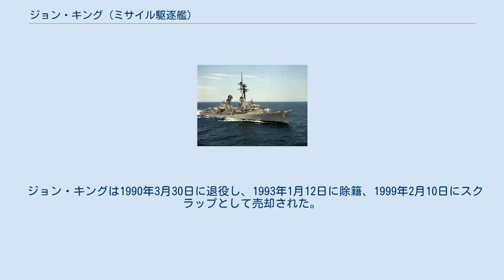ジョン・キング (ミサイル駆逐艦)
ジョン・キング (USS John King, DDG-3) は、アメリカ海軍のミサイル駆逐艦。
チャールズ・F・アダムズ級ミサイル駆逐艦の2番艦。
艦名は2度の名誉勲章受章者である水兵のジョン・キングに因む。
 ジョン・キングは1958年8月25日にメイン州バスのバス鉄工所で起工する。
1960年1月30日にポール・J・キルデイ夫人（テキサス州選出下院議員ポール・J・キルデイの妻）によって命名され進水し、1961年2月4日に就役する。
当初は DD-953 として発注されたが、1956年8月16日に DDG-953 へ艦種変更され、1957年6月26日に DDG-3 へ番号が変更された。
 キューバのグアンタナモ湾での公試後、ジョン・キングは東海岸で火器の試験を行い、1961年9月7日にノーフォークに到着、通常任務に入る。
新型のミサイル駆逐艦としてジョン・キングは最新設計の船体を持ち、全アルミ製の上部構造、最新型の兵装を装備し、電子機器も最新の物を備えた。
1961年11月27日に出航、イギリスと北部ヨーロッパに向かい1962年1月1日まで巡航、その後ダブリンから地中海に向かった。
地中海で第6艦隊に合流し、紛争地域における平和維持活動に従事した。
4月にバージニア州ノーフォークに帰還、カリブ海でのミサイル発射試験を行う。
1962年7月10日にワシントンに到着、4日間停泊し、フレッド・コース海軍長官を始めとして上院、下院議員の訪問を受けた。
 追加の演習に続いてジョン・キングは1962年10月11日にノーフォーク海軍工廠に入渠した。
その後まもなくキューバ危機が発生、海軍は艦艇をキューバに派遣し、ジョン・キングも直ちに修理を終えて、11月6日に封鎖に加わった。
危機が沈静化した後もジョン・キングはカリブ海にとどまり、海軍最大かつ最新の原子力空母、エンタープライズ (USS Enterprise, CVN-65) と共に演習を行った。
ジョン・キングは1962年12月8日にノーフォークに帰還した。
 ジョン・キングは1963年2月6日に2度目の地中海巡航に向けて出航する。
第6艦隊との巡航で様々な港を訪れ、1963年6月23日にドイツのキールを訪問、7月17日にノーフォークに帰還した。
続く12ヶ月をバージニア岬およびカリブ海での訓練および即応演習に費やし、その中には1964年4月のキーウェストにおける対潜水艦戦訓練も含まれた。
 1964年8月3日に再び地中海巡航を行い、8月16日に第6艦隊に合流、政情不安なキプロス近海で活動した。
ジョン・キングは年末まで地中海にとどまった。
 ジョン・キングは1月29日にノーフォークに帰還し、10月まで東海岸で活動した。
10月14日に地中海に向けて出航、4ヶ月にわたって第6艦隊と活動し、1966年3月7日にノーフォークに帰還する。
夏に再び地中海に向けて出航、大西洋を横断しNATO演習「ストレート・レースド」に参加した。
秋に帰港し、ノーフォーク沖で活動した後1967年1月10日に第6艦隊配備に向けて出航した。
その活動は地中海西部に集中し、5月11日に帰路に就く。
19日にノーフォークに帰還し、ジョン・キングは6月27日にノーフォーク海軍造船所に入渠、オーバーホールを受けた。
 ジョン・キングは1990年3月30日に退役し、1993年1月12日に除籍、1999年2月10日にスクラップとして売却された。